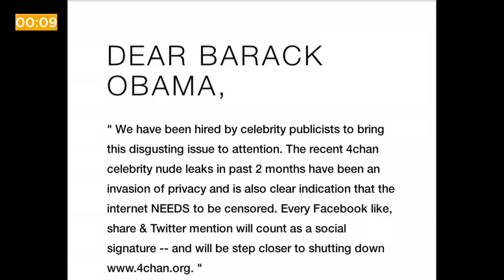END Noticias: Amenaza a Emma Watson era una farsa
En nuestro micronoticiero de hoy informamos: Concluyó la consulta para reformar la Ley de Casinos y Juegos, la amenaza de publicar fotos de Emma Watson desnuda era una farsa. Esto y más en 60 segundos.